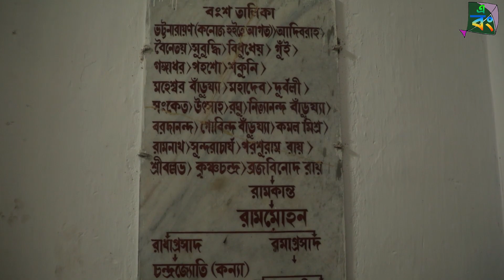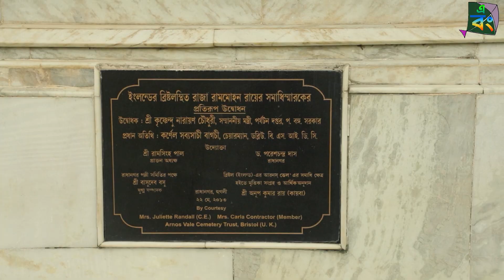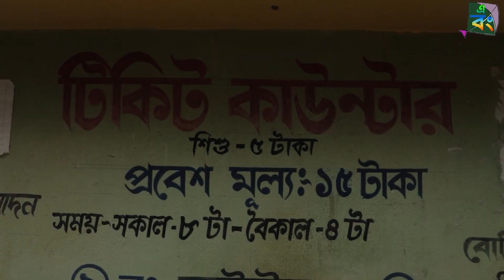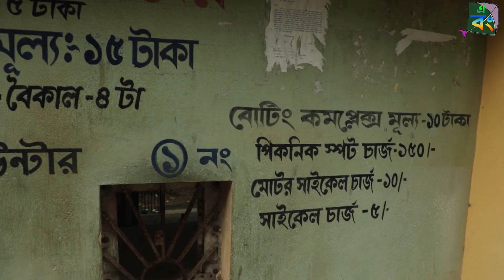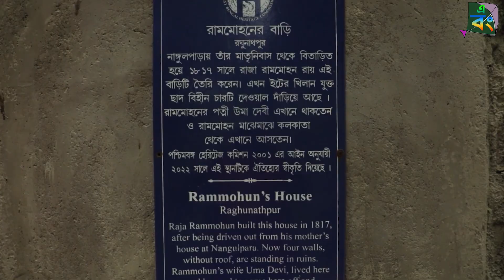আজও নারীরা আগুনে দগ্ধ হতো | Raja Rammohan House radhanagar | সতীদাহ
আজও নারীরা আগুনে দগ্ধ হতো যদি রাজা রামমোহনের না থাকত | Raja Rammohan House radhanagar | সতীদাহ

The ‘Father of Indian Renaissance. The West Bengal government has planned to pay homage to this great ‘Son of Bengal’ by conferring heritage status to his ancestral home at Radhanagar, a tiny, nondescript village near Khanakul in Hooghly District under the former Bengal Presidency where Roy was born.
This pioneer scholar locked horns with an extremely orthodox, dogmatic, Hindu society steeped in archaic traditions and brought about remarkable social, religious, and educational reforms in the 18th and 19th centuries. Roy went to England as the Mughal Emperor's ambassador to campaign against overturning the ban on the practice of ‘Sati’ in India, a tradition in which women were doused in fire after their husbands died.
ভারতীয় রেনেসাঁর জনক। পশ্চিমবঙ্গ সরকার এই মহান 'বাংলার পুত্র'-কে তাঁর পৈতৃক বাড়িকে ঐতিহ্যের মর্যাদা প্রদান করার পরিকল্পনা করেছে, রাধানগর, হুগলি জেলার খানাকুলের কাছে একটি ছোট, অবর্ণনীয় গ্রাম যেখানে রায়ের জন্ম হয়েছিল।
এই অগ্রগামী পণ্ডিত একটি অত্যন্ত গোঁড়া, গোঁড়ামি, হিন্দু সমাজের সাথে শিং তালাবদ্ধ করেছিলেন যা প্রাচীন ঐতিহ্যের সাথে জড়িত ছিল এবং 18 এবং 19 শতকে উল্লেখযোগ্য সামাজিক, ধর্মীয় এবং শিক্ষাগত সংস্কার এনেছিল। ভারতে 'সতীদাহ' প্রথার উপর নিষেধাজ্ঞা প্রত্যাহার করার বিরুদ্ধে প্রচারণা চালাতে মুঘল সম্রাটের দূত হিসাবে রায় ইংল্যান্ডে গিয়েছিলেন, একটি ঐতিহ্য যেখানে মহিলাদের স্বামী মারা যাওয়ার পর আগুনে পুড়িয়ে দেওয়া হত।

Howrah to tarakeswar (Train)
Tarakeswar to Radhanagar ( Bus) @ Rs. 30/-

radhanagar raja rammohan House,
Raghunathpur raja rammohan house,
Raja Rammohan birthplace,
Ramkanta,
Raja Rammohan Father,
Satidaha Pratha,
Widow Burning,
History of sati daha,
Raja rammohan Picnic Garden,
raghunathpur Picnic garden,
One trip at raja rammohan House radhanagar,